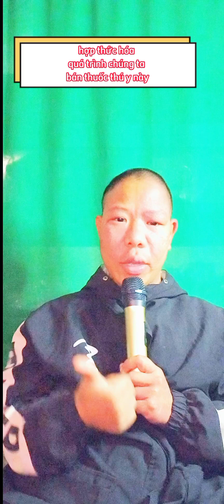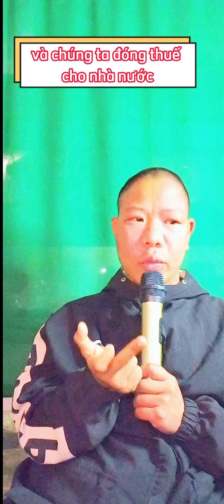THỦ TỤC ĐẦY ĐỦ HỢP THỨC HÓA ĐỂ KINH DOANH THUỐC THÚ Y . NGUYỄN HUYÊN THÚ Y BA VÌ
THỦ TỤC ĐẦY ĐỦ HỢP THỨC HÓA ĐỂ KINH DOANH THUỐC THÚ Y .